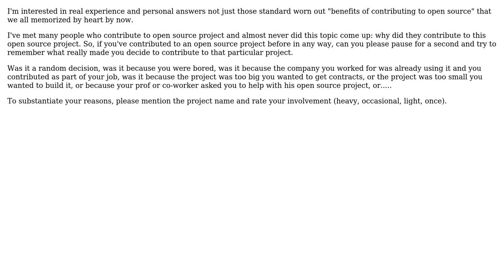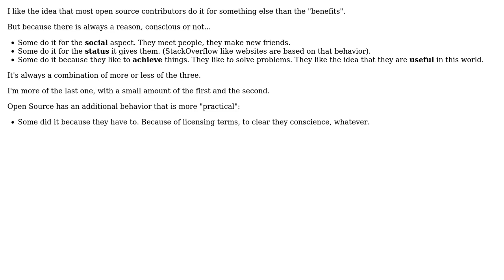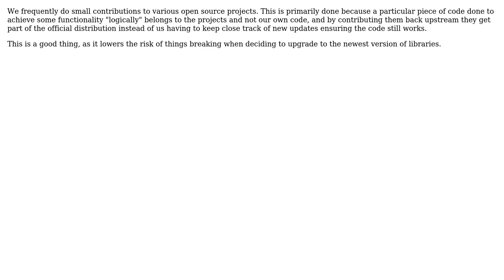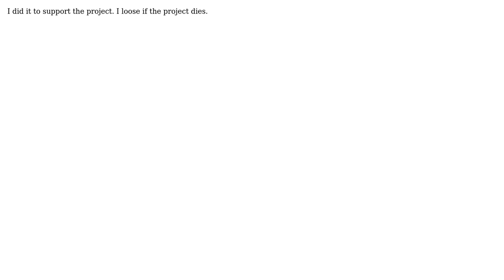Software Engineering: What made you contribute to that open source project? (6 Solutions!!)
Software Engineering: What made you contribute to that open source project?

With thanks & praise to God, and with thanks to the many people who have made this project possible! | Content (except music & images) licensed under CC BY-SA | Music | Images & others | With thanks to user Oli user Jasarien user Ermin user David user Bart van Ingen Schenau and the Stack Exchange Network Trademarks are property of their respective owners. You are responsible for your own actions.